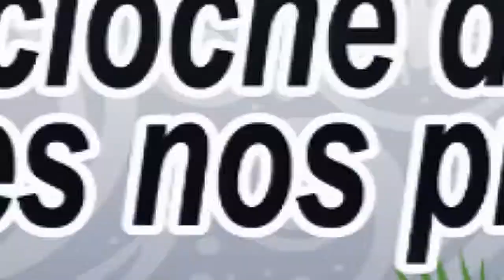Voeux de nouvel an en langue maternelle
Production : VISION PRO

S'il vous plait abonnez vous à notre chaine et activer la cloche de notification pour être informer chaque fois qu'une vidéo sera mise en  ligne. merci pour votre soutien...vive le cinéma 237